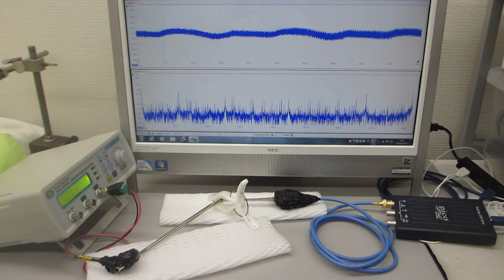メガヘルツの超音波発振制御プローブ（超音波システム研究所）